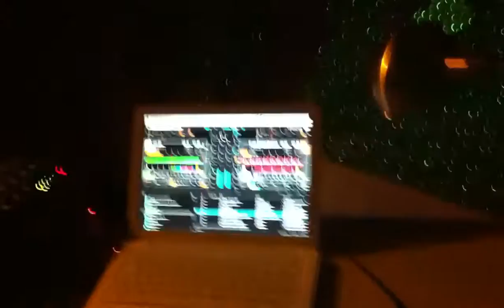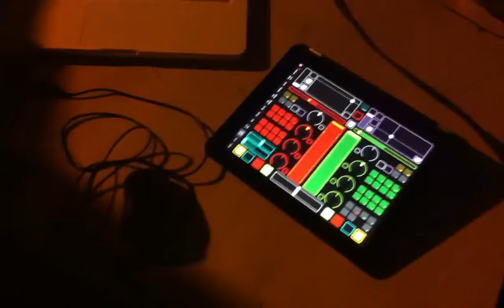EdDevice@Vanilla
Ed Device - Dj set. Vanilla. Agosto 6. 2011.
ItaloDiscoClub.
Medellín - Colombia